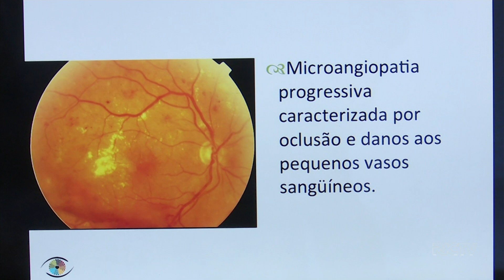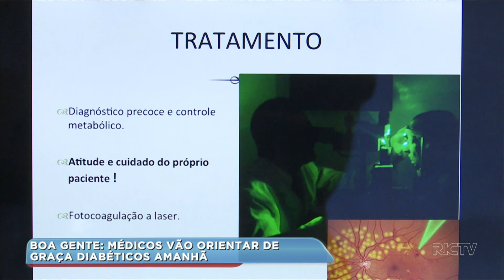Médicos vão orientar de graça diabéticos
Multirão do diabetes na Sociedade Joinvilense de Medicina vai realizar exames e dar dicas de como viver a melhor idade. Essa iniciativa é o tema do quadro “Boa  Gente”. Confira!